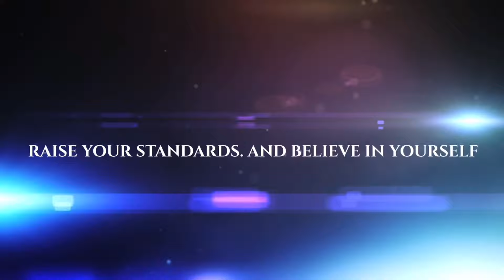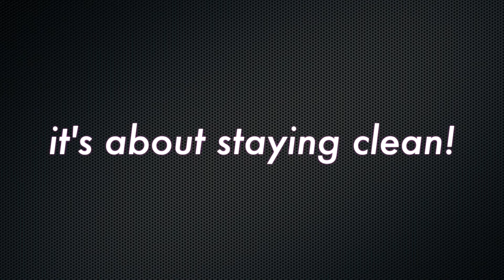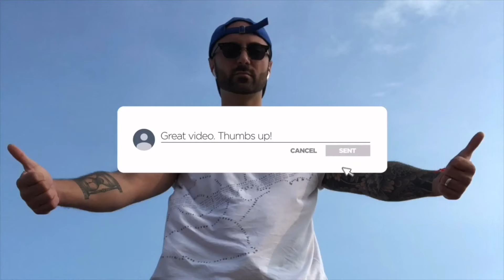Single Large Dose Detox: How to use Suboxone (Zubsolv) one time for opioid withdrawals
🖕Second, join a private Addiction and Recovery support group chat on Telegram

⬇⬇If you wish to show your support for the channel, feel free to make a Donation

📌 Best Vitamin C for megadosing
📌 best BCAA (Amino Acids) for ANY recovery
📌L-Theanine for anxiety control, relaxation and withdrawal - natural way to rebuild receptors)
📌My favorite Protein (a MUST for recovery, PAWs, etc)
📌 Learn how to Earn Passive Income (0.85% per day) with Bitcoin/Crypto